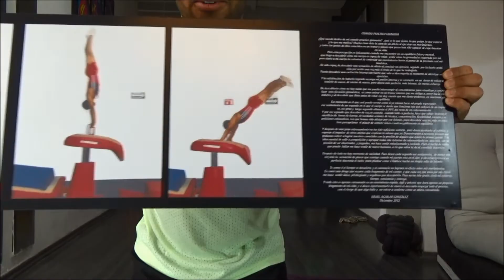ABDOMEN y PIERNA en 13 minutos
8 ejercicios de abdomen de 45 segundos cada uno,  y entre cada ejercicio sentadillas con salto para fortalecer las piernas y  acelerar un poco tu ritmo cardíaco y sudar más! No te sientas mal si al principio no cumples los 45 segundos,  poco a poco irás mejorando.  yo en este caso usaré una liga de resistencia media, para darle más intensidad al trabajo, tú puedes usar polainas o hacerlo todo con tu propio peso.

Te recomiendo hacer la rutina completa 3 veces! con 3 minutos de descanso entre bloque y bloque. Si lo haces con ritmo terminará rendido!

  No olvides dejar tus comentarios respecto a cualquier duda o sugerencia que tengas! o si no, por lo menos déjame un saludo para saber que estás disfrutando tu clase o que te ha gustado mi video!

▼OTROS VIDEOS▼
RUTINA FUERZA 8 MINUTOS ! con intervalos de gimnasia!

▼¿TE GUSTÓ MI MUSICA?▼
Title: Cloud 9